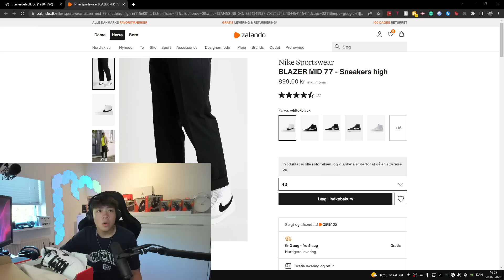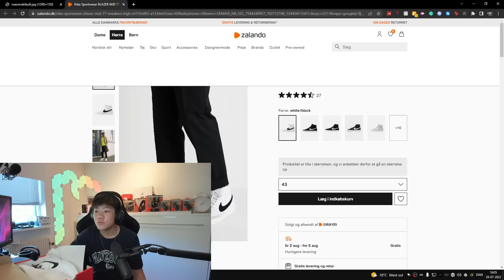JEG HAR KØBT 2 PAR NYE SNEAKERS!